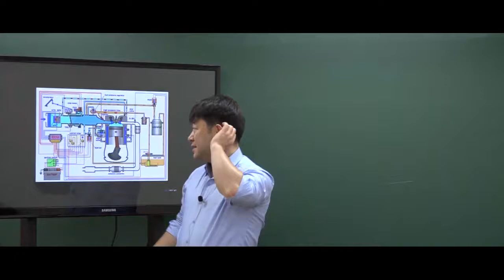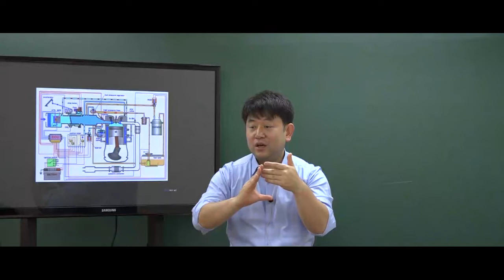9급운전직공무원 자동차구조원리 'L 제트 로닉'